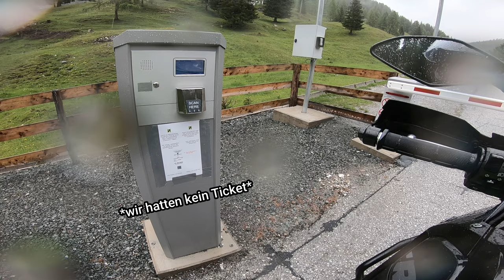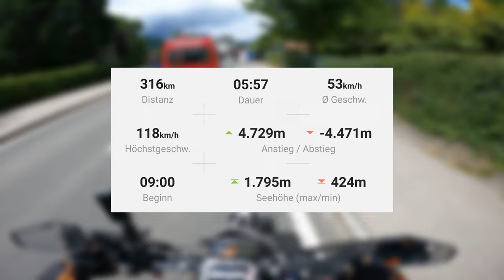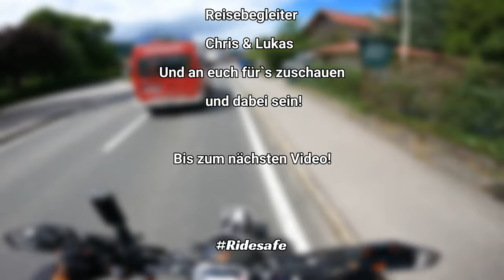Heimfahrt auf Umwegen | Tag 5 | Nickl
Merci für`s dabei sein! 😎

00:00 Intro
00:23 Plan & Route
01:41 Fazit Wetter
01:57 Einreise Österreich
02:06 Fazit Bekleidung
04:47 Fazit KTM 690 Enduro R (für diesen Trip)
06:08 Punktevergabe
07:00 Danksagung
07:42 BONUS!
09:45 Outro